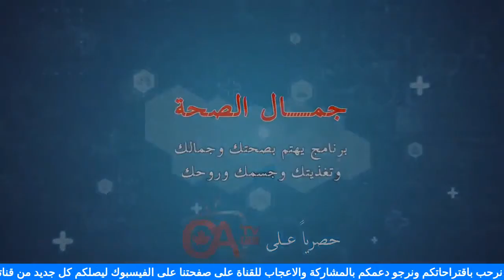تاثير كورونا على علاج المرضى بالمستشفيات في جمال الصحة